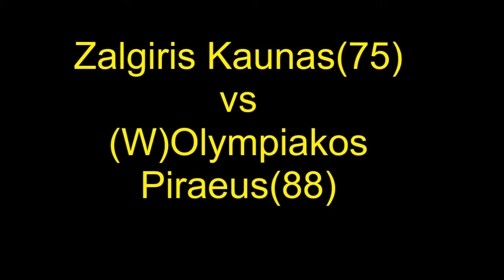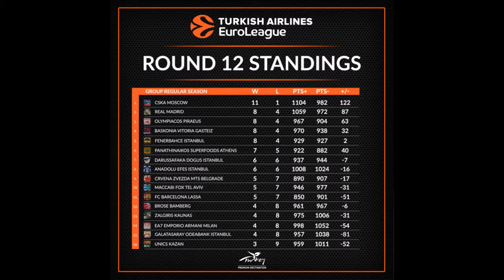Euroleague Round 12 Results,Panathinaikos Beats Fenerbache,Olympiakos Beats Zalgiris,Standings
Recap of what happened at the 12th Round of The Turkish Airnlines Euroleague.Also Euroleague Standings

Euroleague news is a Indipendent Media Station which is deticated to provide updates and news of the events that take place in the Turkish Airlines Euroleague

Includes highlights of:
Highlights: Darussafaka Dogus Istanbul-Real Madrid
Highlights: Zalgiris Kaunas-Olympiacos Piraeus
Highlights: Crvena Zvezda mts Belgrade-Maccabi FOX Tel Aviv
Highlights: CSKA Moscow-FC Barcelona Lassa
Highlights: Galatasaray Odeabank Istanbul-EA7 Emporio Armani Milan
Highlights: Brose Bamberg-Anadolu Efes Istanbul
Highlights: Panathinaikos Superfoods Athens-Fenerbahce Istanbul